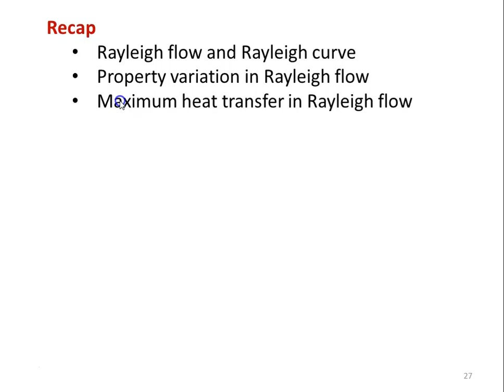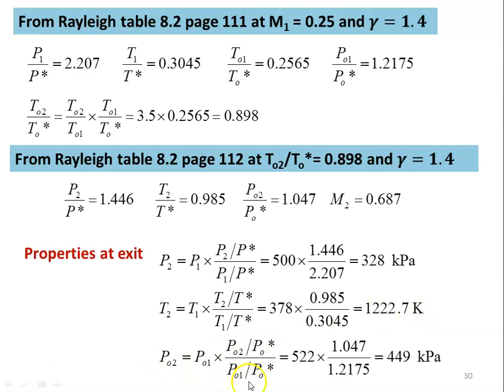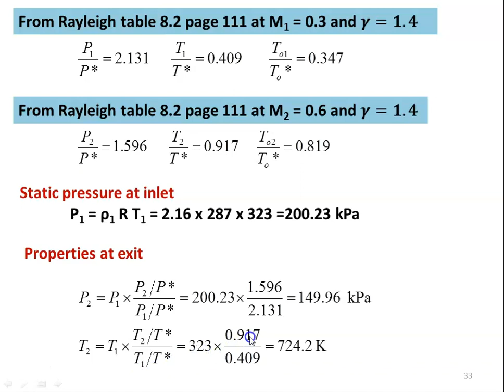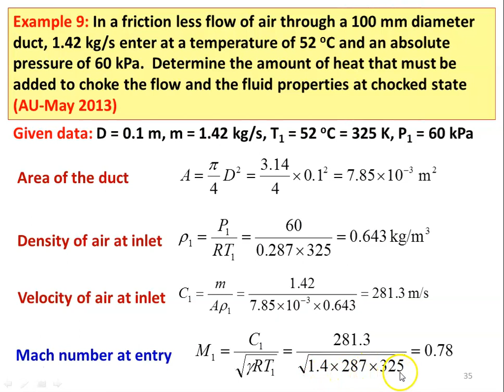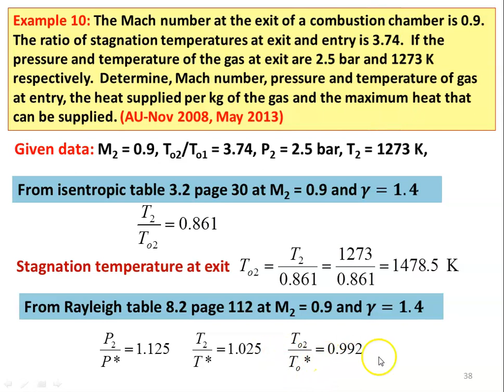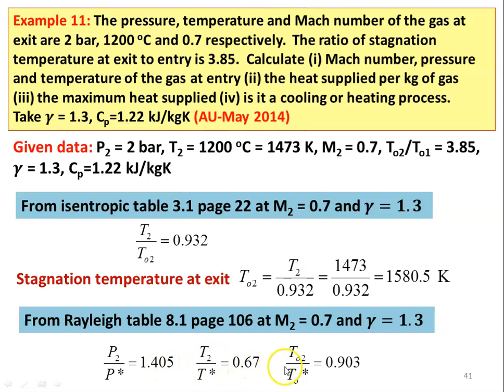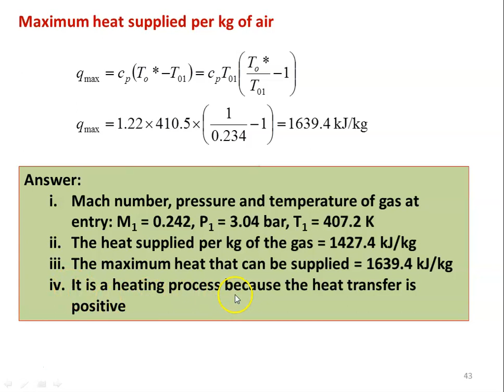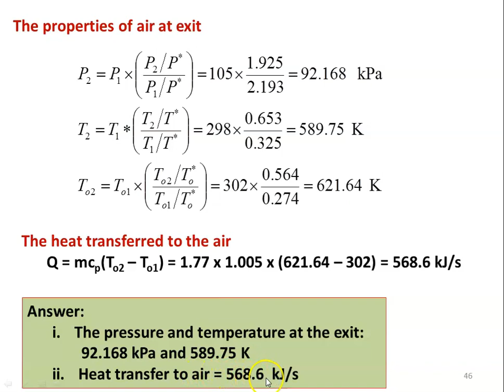GDJP 19 Problems in Rayleigh flow - Part 2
Problem solving in Rayleigh flow from Anna University questions.